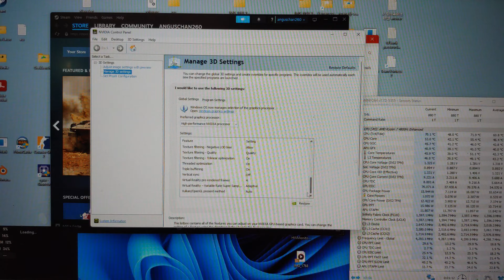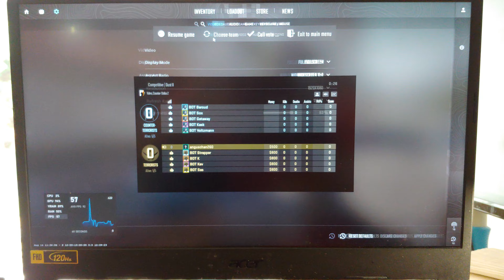CS2 Counter Strike 2 - Ryzen 7 4800H - GTX 1650 Ti Overclocked - Acer Nitro 5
Spec:
GTX 1650 Ti Overclocked  (+200mhz core/  +1000mhz memory)
32gb ddr4 ram single channel 3200mhz (one of the ram slot is dead)
500gb nvme ssd

Graphics settings:
1920x1080 Max Settings